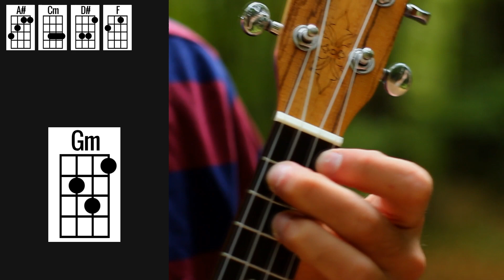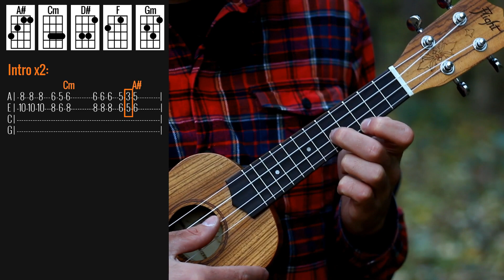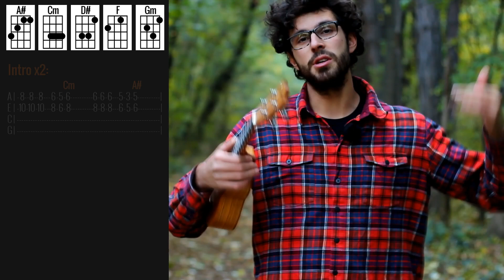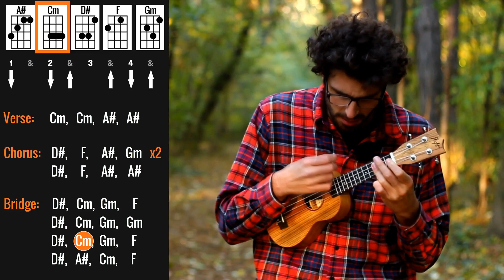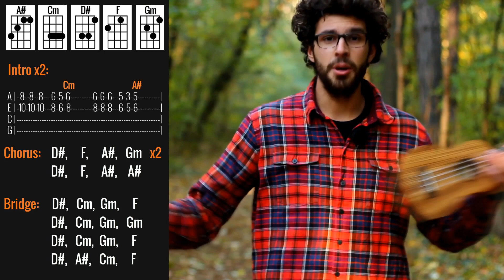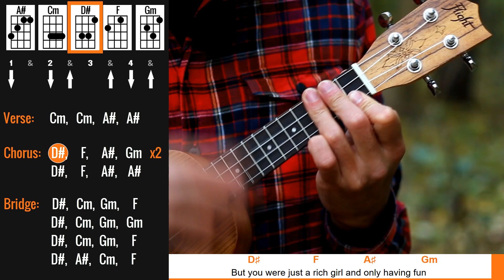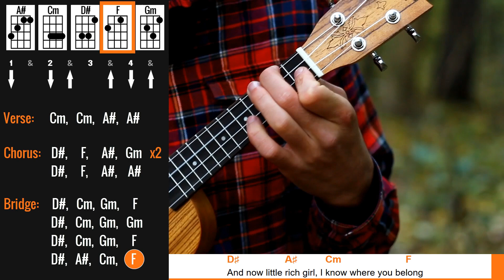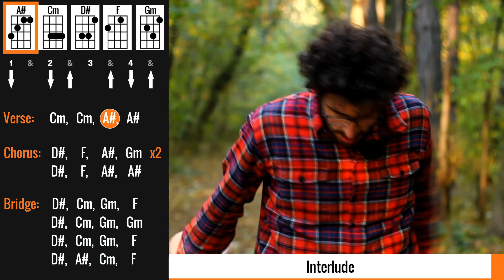Amy Winehouse - Hey Little Rich Girl - Ukulele Tutorial With Play Along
This is my ukulele tutorial for "Hey Little Rich Girl" by Amy Winehouse.

The ukulele in this video is the Flight DUS322 Zebrawood Soprano